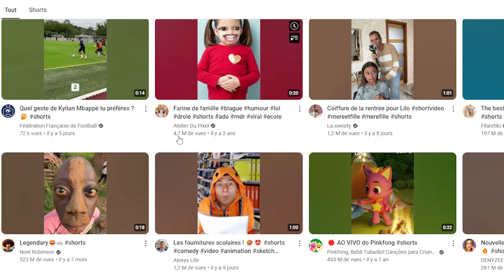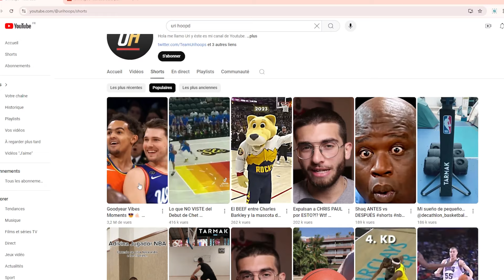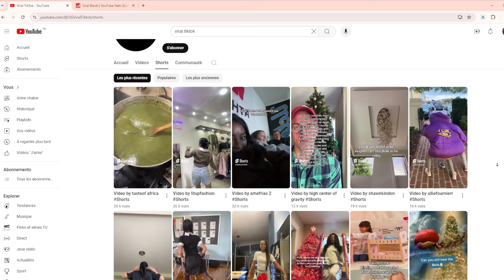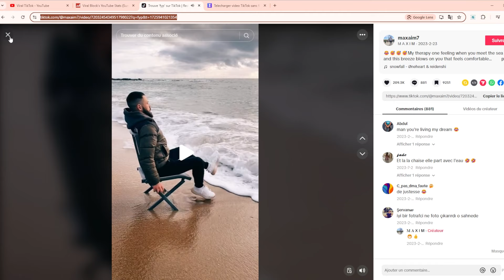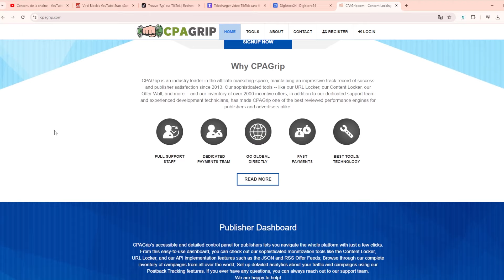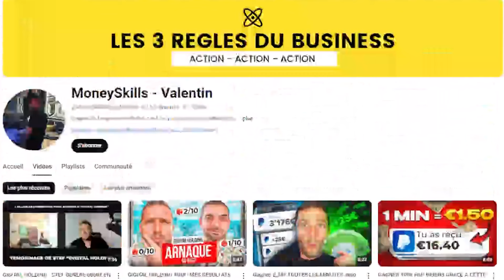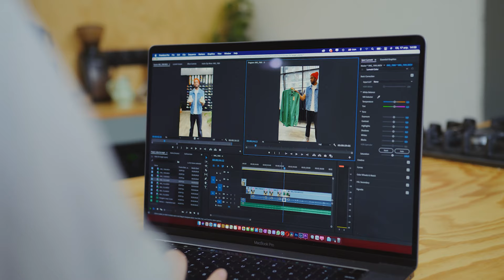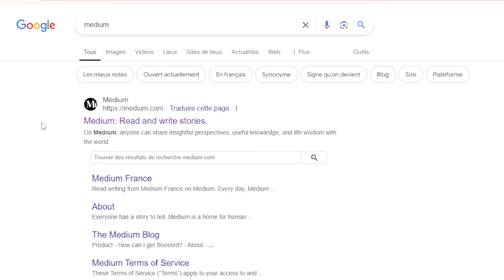Gagner 50€ par jour EN ETANT DEBUTANT (comment gagner de l'argent sur internet)